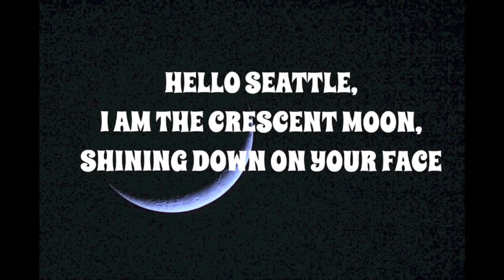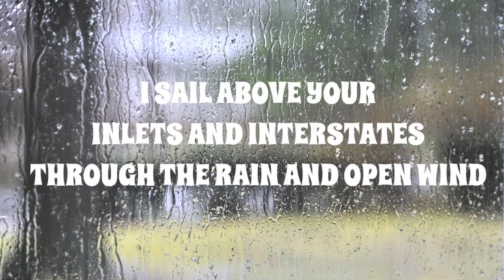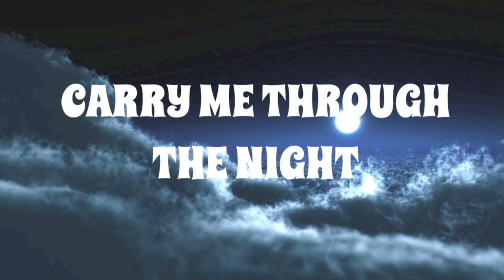Owl City - Hello Seattle (Lyric Video)